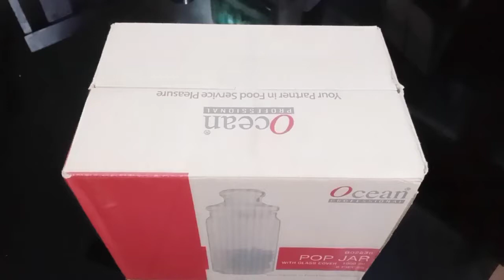UNBOXING Glass Jar, Review of Glass | Ocean Pop Jar| Amazon shopping festival, shopping Haul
Review of Ocean Pop Jar With Glass Lid | How to reduce Plastic | Amazon Big Indian Shopping Festival
Online Links for the same

To protect our world for future generations to come by reducing and managing Plastic Waste. Types of plastic, different types of plastic, Bakelite, Formica, melamine, Perspex, Plexiglas, polystyrene, Teflon, uPVC, PVC, Pipes, vinyl. Plastic, reduce, recycle, environment, health, Single-Use Plastic, Reusable Plastic, Bioplastic & Conventional Plastic, Biodegradable Plastic & Compostable Plastic, Every plastic has its own benefits and risks.avoid single-use plastics in life and choose the reusable one. Waste Management, Plastic Management, save earth, save planet, save water, save fish, save aquatic animals. How to, is, the, best, way, easy, ways, to reduce plastic. Practise. Air pollution, water pollution, land pollution. Flood and drought is caused by plastic thrown on land. Save Earth, save Planet. Save mankind, water scarcity. Reduce Single use plastic. National games - Green protocol to reduce usage of plastic. For Wedding - Marriage, conferences, parties paper cup, paper plate is used widely. One of the reason for Flood and drought is plastic. Drenching capacity of land is reduced, due to concrete, road or plastic, water flowing to sea. Burning at Brahmapuram plant caused lot of toxic to environment like carbon monoxide, sulphur oxides, it will be in air for 10 years and enters our life through our food, to our blood. 20km area of land is affected. Liver, kidney patients is increasing tremendously. Waste energy plant is only Incineration. Ultimately plastic is burned, expensive procedure. Micro plastic is entering our body through food and Lungs through breathing. No plastic is food grade. Paper cup has plastic. Aluminum foil is also bad for health. Parcel food services. Since its cheap. Aluminium usage causes Alzheimer's. Carbon dioxide causes global warming. Lifestyle changes is required. Consumption should reduce. Flask or steel bottle, tiffin career, steel cup. Don't create waste while travelling. Plastics that act as pollutants are categorized into micro-, meso-, or macro debris, based on size. Plastic pollution can afflict land, waterways and oceans. It is estimated that 1.1 to 8.8 million metric tons (MT) of plastic waste enters the ocean from costal communities each year. As of 2018, about 380 million tons of plastic is produced worldwide each year. Some researchers suggest that by 2050 there could be more plastic than fish in the oceans by weight. There are three major forms of plastic that contribute to plastic pollution: microplastics as well as mega- and macro-plastics. Mega- and micro plastics have accumulated in highest densities in the Northern Hemisphere, concentrated around urban centers and water fronts. Plastic can be found off the coast of some islands because of currents carrying the debris. Both mega- and macro-plastics are found in packaging, footwear, and other domestic items that have been washed off of ships or discarded in landfills. Review of Ocean Pop Jar With Wooden Lid, review of glass bottle, Ocean Pop Jar, Amazon Big Indian Shopping Festival, unboxing, unboxing video, review of ocean pop jar, viral vide, glass, review of glass, big glass jar, treo glass jar, glass container for kitchen, amazon glass jar, amazon kitchen glass container, glass container, glass jar for kitchen, kitchen storage, kitchen storage container for kitchen, amazon glass container set, amazon kitchen container set .Recent studies have shown that plastics in the ocean decompose faster than was once thought, due to exposure to sun, rain, and other environmental conditions, resulting in the release of toxic chemicals such as bisphenol A. Air pollution, water pollution, land pollution. Reduce plastic usage. Need of the hour. Plastic problems. Need to act. policies to reduce plastic, stop one time plastic. shopping haul